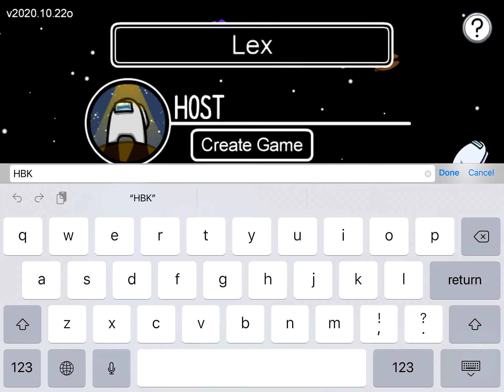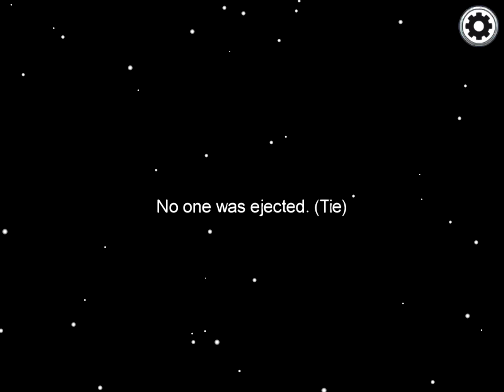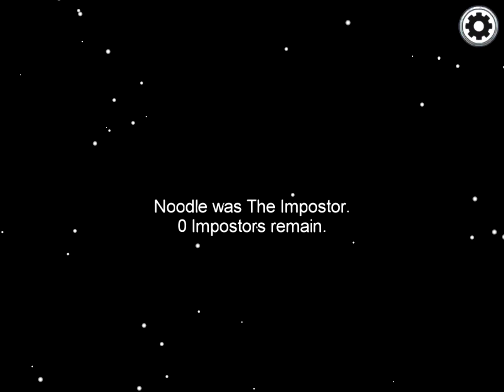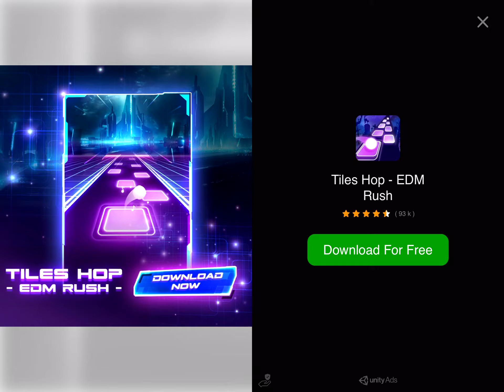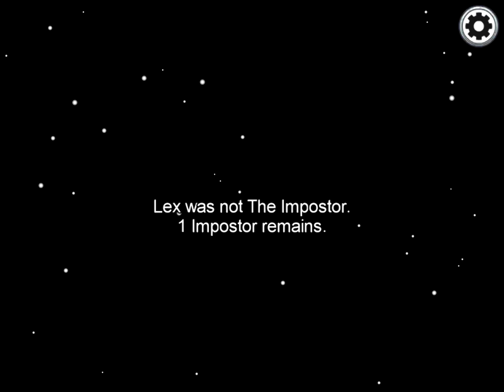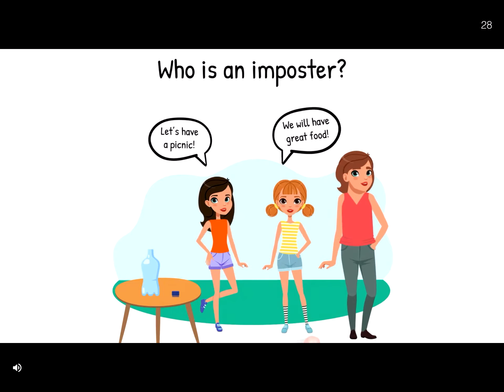Playing with fam!